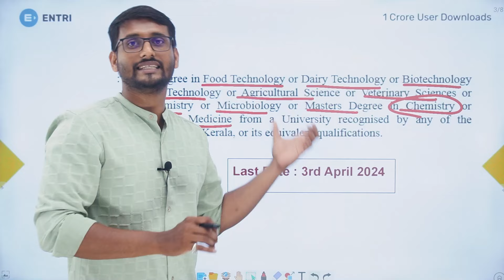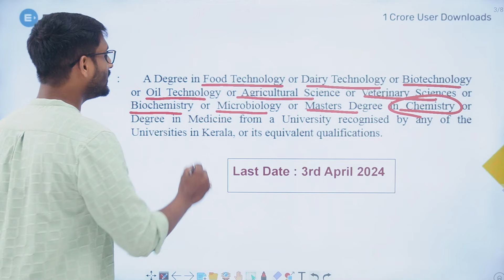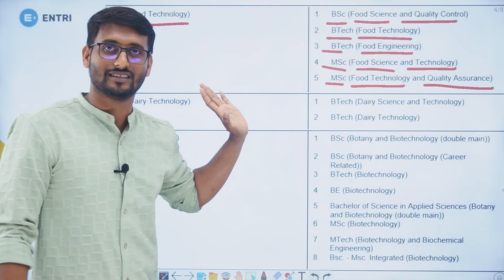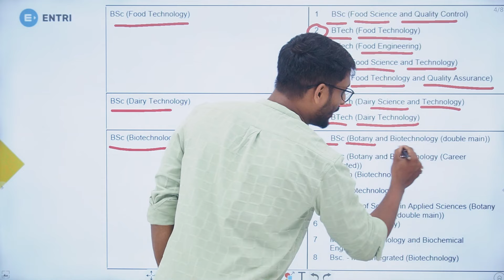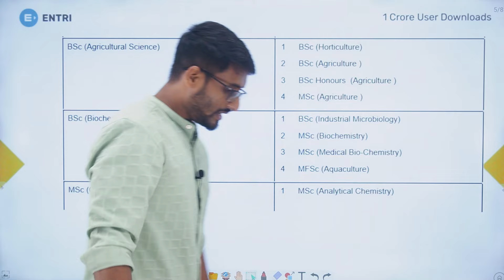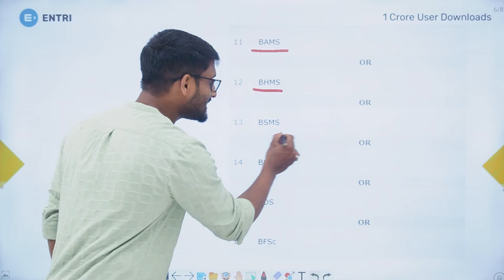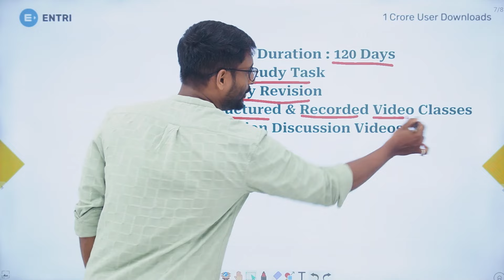Food Safety Officer - അറിയേണ്ടതെല്ലാം ✨❤️‍🔥 | Degree Level Exams | Entri